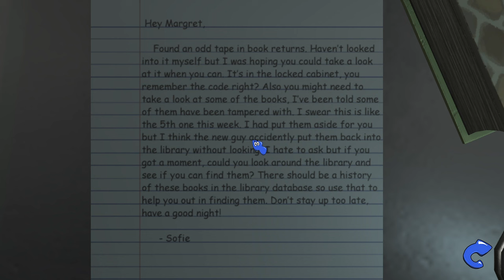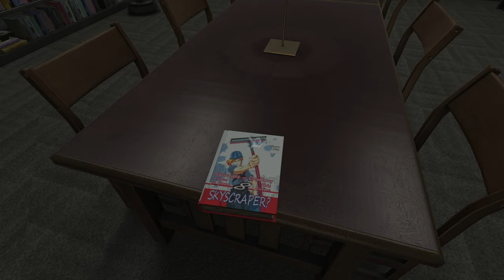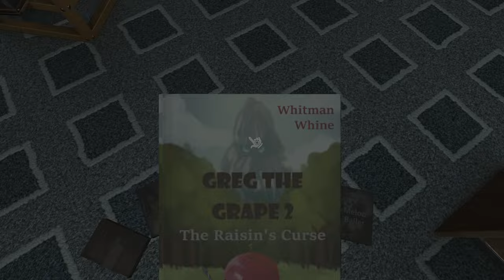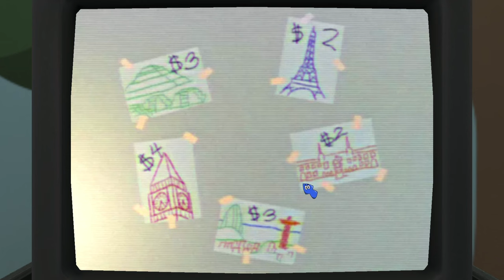Amanda is Terrifying!!! Amanda the Adventurer 2 DEMO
➡️ KICK ChildishRARE